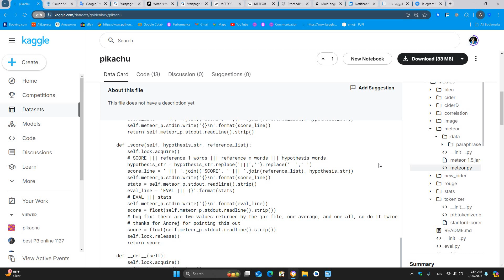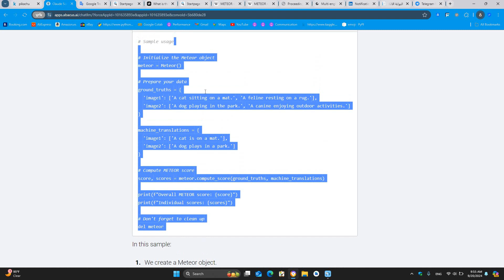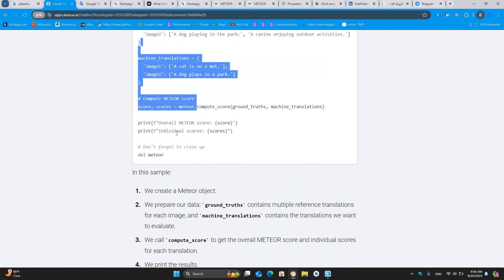METEOR قياس نماذج الترجمه